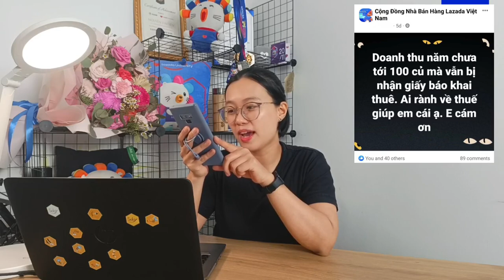TTBH | Giải đáp về chuyện nộp thuế (phần 2)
Tiếp nối phần 1 ở video cùng tên " Giải đáo chuyện nộp thuế", phần 2 sẽ làm rõ cho các Nhà Bán Hàng nắm rõ khi nào & tại sao phải khai thuế? 👍👍👍

➡️ Tìm hiểu thêm các thông tin khác tại Trang web Học Viện Lazada tại đây
➡️ Xem thêm các thông tin cập nhật mới nhất từ Lazada tại đây